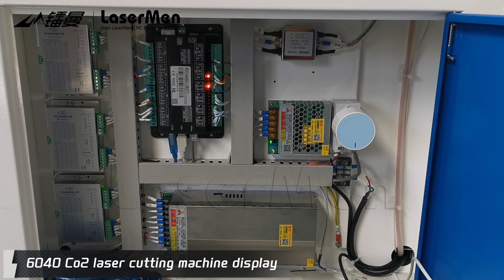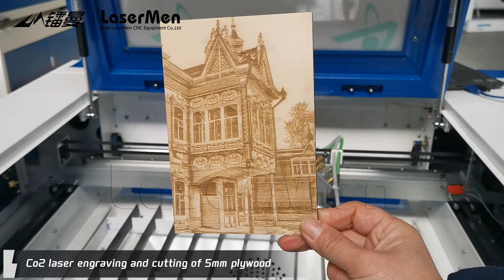[LaserMen] 6040 Co2 laser engraving cutting of 5mm plywood#lasermen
1).  LaserMen Multifunctional acrylic wood mdf fabric nonmetallic laser cutting engraving machine is our basic type CO2 laser engraving cutting machine. It is the most cost-effective and multifunctional machine. There are 5 sizes for your choice: 60x40cm, 90x60cm, 130x90cm, 140*90cm, 160x100cm.
2). CO2 laser tube power from 60W to 180W optional. Applicable for engraving and cutting various nonmetallic materials, like acrylic, plexiglass, wood, MDF, rubber, PVC, leather, paper, stone, glass, etc. 60-130W can do both engraving and cutting. Higher laser power like 150W and above mainly do cutting work.
3).  Machine driving system is stepper motors. Fast engraving speed is up to 1200mm/sec.